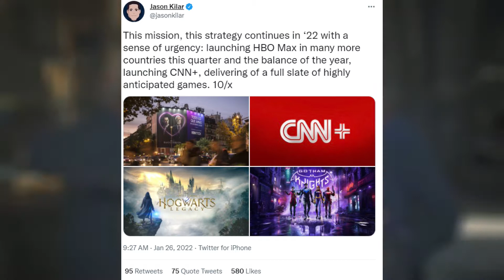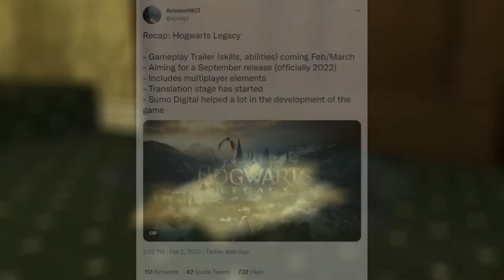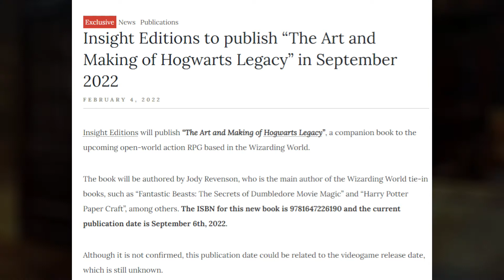February Hogwarts Legacy Update Art Book, Multiplayer Elements, Game Status, and Release Date News!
This video will go over some developments and news for Hogwarts Legacy over the last couple of weeks.